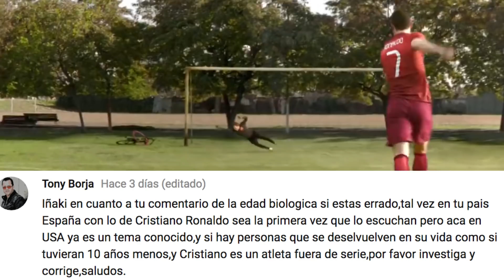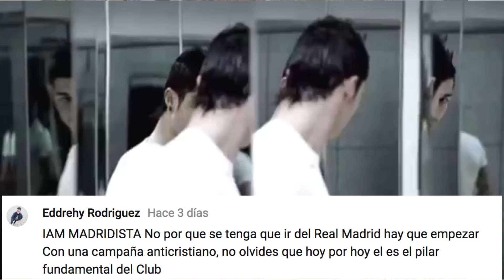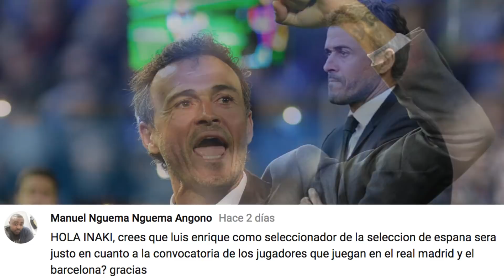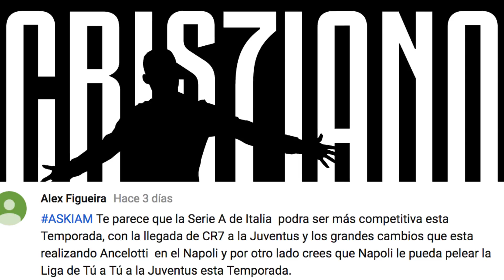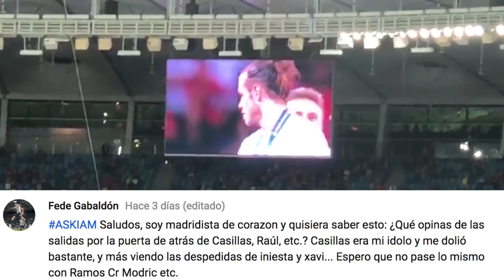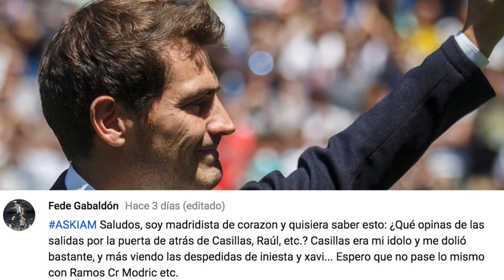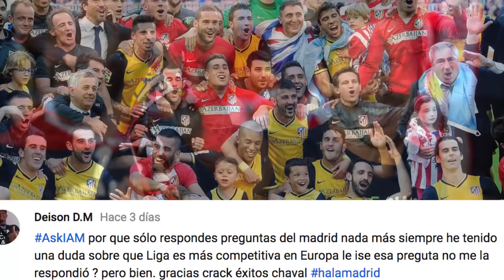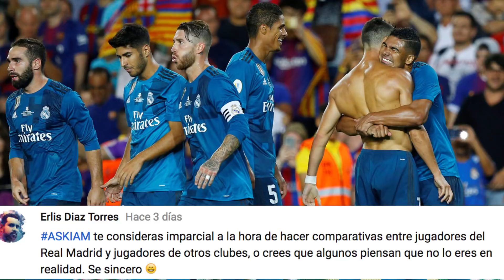CRISTIANO EN LA JUVENTUS | ¿ECHA FLORENTINO A LAS LEYENDAS? | LUIS ENRIQUE MALO PARA EL RM | Q&A 8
Vamos con el show de preguntas y respuestas de esta semana en el que volvemos a hablar de la edad biológica de Cristiano Ronaldo después del debate que se montó en la edición anterior. Además os contesto sobre cómo puede impactar la llegada CR7 a la Serie A y si puede volver a convertirse en la mejor liga del mundo. Tras la marcha de Cristiano Ronaldo se ha vuelto a hablar de que el Madrid despide mal a sus estrellas como a Raúl, Cristiano Ronaldo, Iker Casillas. ¿Es verdad que el Madrid da una mala salida a sus leyendas? Luis Enrique despierta el recelo de muchos madridistas por las decisiones que tomará respecto a los jugadores del Real Madrid. En este vídeo lo analizo y también lo que sería la llegada de Luis Suárez al Real Madrid.